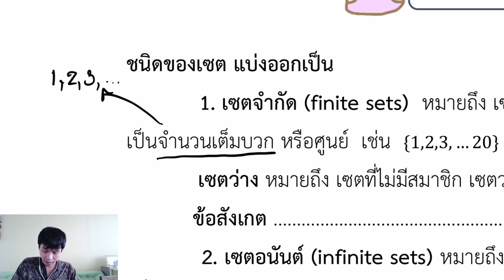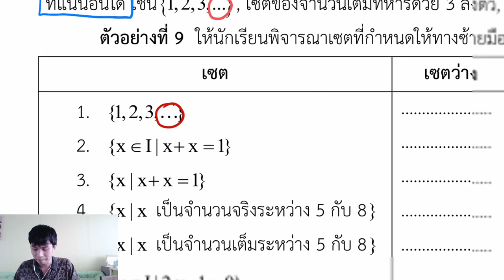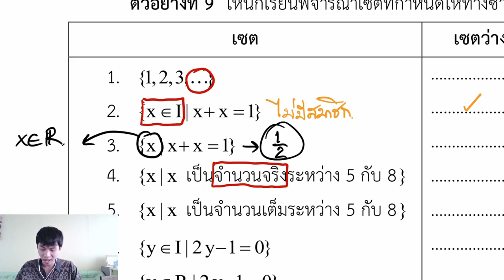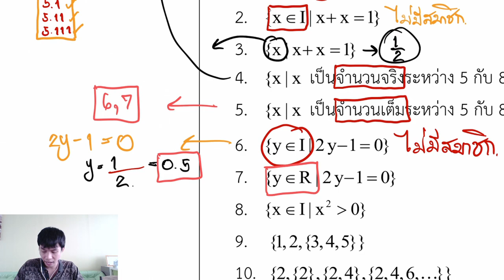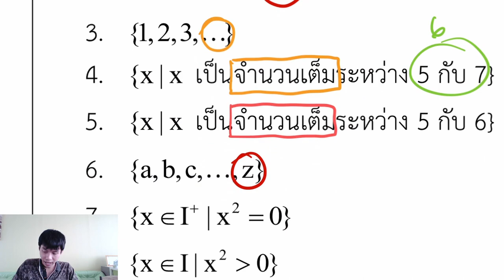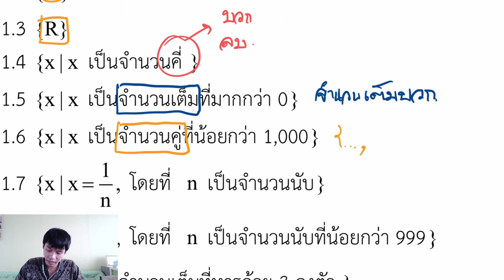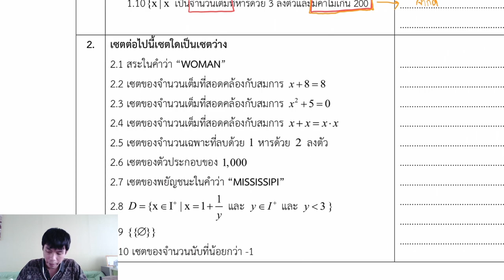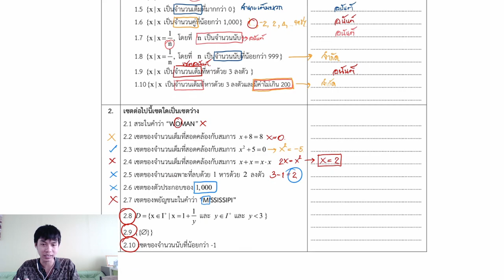การเรียนออนไลน์สู้โควิด ESC PHICHAI SCHOOL รายวิชาคณิตศาสตร์ ม.4 EP.02 โดยพี่ปีโป้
กิจกรรมการเรียนรู้แบบออนไลน์ ของนักเรียนห้องเรียนพิเศษ โรงเรียนพิชัย จังหวัดอุตรดิตถ์